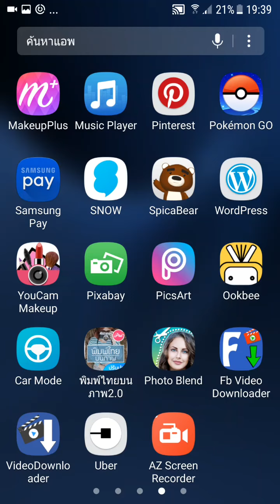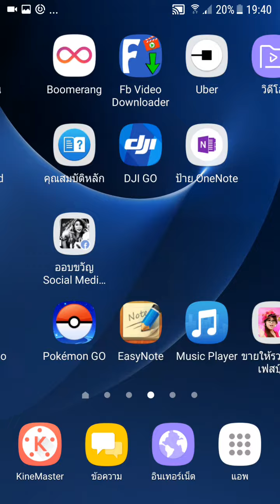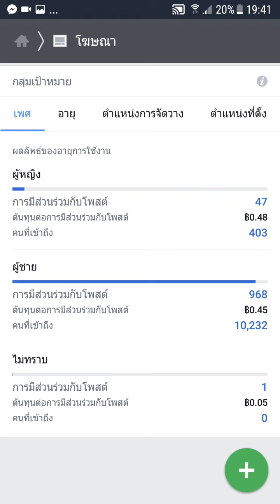วิธีปิดโฆษณาในFacebook/การตลาดออนไลน์ by ออบขวัญ